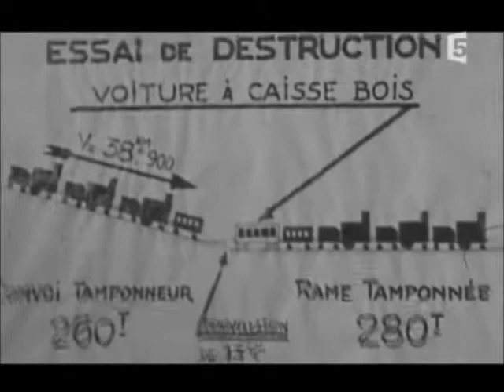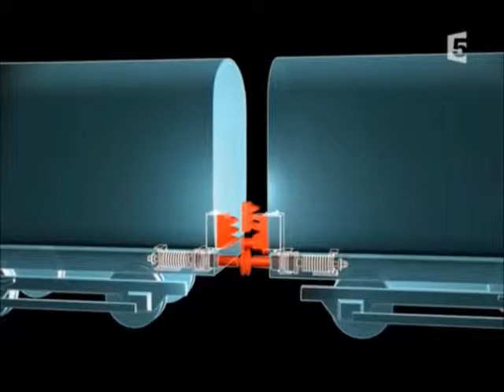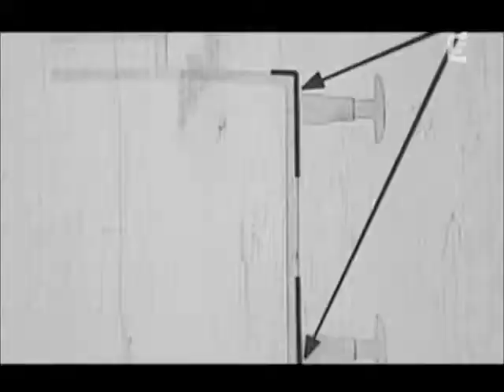Train d'enfer - Borborythme